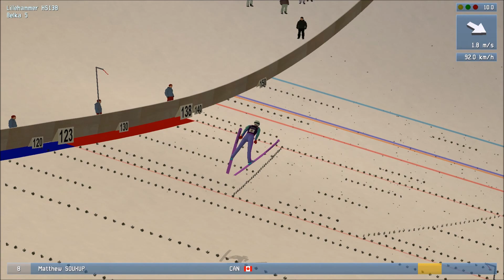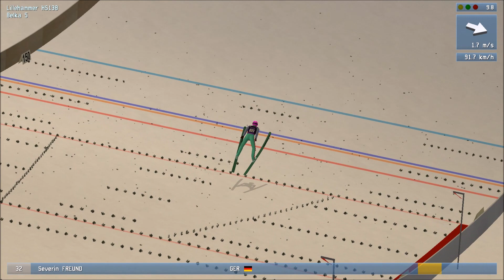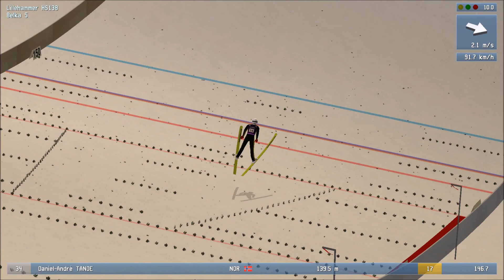Napięta atmoszfera!!! | DSJ4 Raw Air 2021 #34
Nikt nie chce kuli!!!